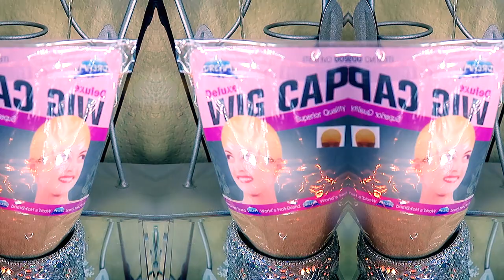THE PERFECT GINGER COLORED LACE FRONT WIG HAPPY HOLIDAYS HAIR ft Nadula Hair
THE PERFECT CARROT COLORED LACE FRONT WIG HAPPY HOLIDAYS HAIR ft Nadula Hair Muffinismylovers Hair tutorial, how to make your wig look natural with nadula hair easy lace wig application for beginners affordable wigs.

❤Use My Special Code get EXTRA $10 OFF: nadulatb
Hair Info: 13x4 Lace 180% density Auburn Loose Wave Wig 24inch

WRITE OR SEND US LOVE GIFTS TO:
Muffinismylovers

SOME OF MY FAVORITE SITES